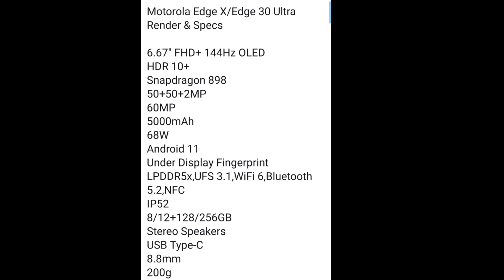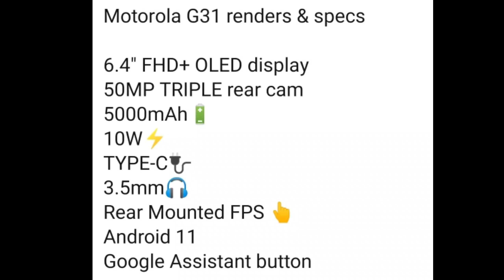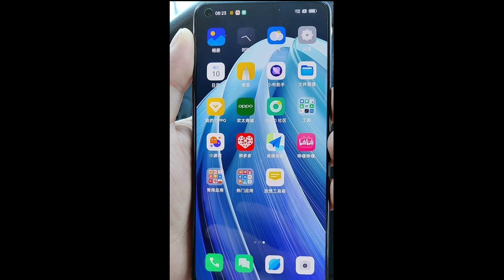Realme (GT2 Pro, 9i, 9 Pro, G1, Y6), 11, 11i HyperCharge, Reno7, Redmi 9A, Redmi 9A Sport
Realme (GT2 Pro, 9i, 9 Pro, G1, Y6), 11, 11i HyperCharge, Reno7, Redmi 9A, Redmi 9A Sport Price in India Hiked, Here's

Motorola Moto G31 renders show off punch-hole display,
triple rear cameras, and more
Motorola Edge 30 Ultra/Edge X 5K renders and
specifications revealed
OPPO Reno7 series Indian launch leaked
Xiaomi 11i, 11i Hypercharge, 11T Pro Indian launch
incoming
Realme G1 and Realme Y6 European launches seem to be
happening soon now
Xiaomi 4K Gaming Monitor 27" receives the TUV
Rheinland certification
Realme 9i, 9 Pro, and Narzo 50 Pro visit the IMEl database

Timeline

00:00 Into
00:07 MOTO
02:00 OPPO RENO 7
03:03 DIZO EARPHONE
03:33 SAMSUNG A13 5G, SAMSUNG S22+
04:50 XIAOMI 11, 11I INDIA LAUNCH , XIAOMI 12
06:21 MEDIATEK 2000
06:57 BHAI LOG TIME
07:13 REALME NARZO 50 PRO, G1, Y6, 9I & 9 PRO

technology news in hindi, google tech news,

google news technology, google new technology,